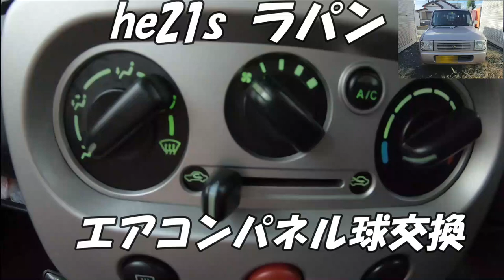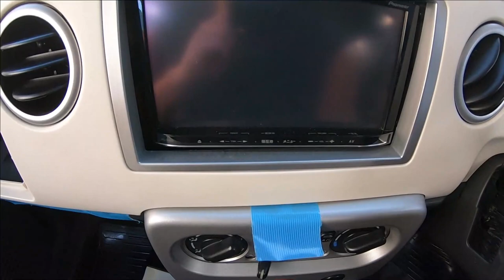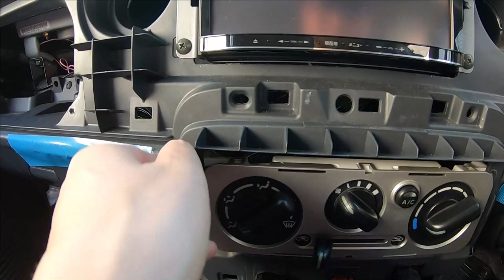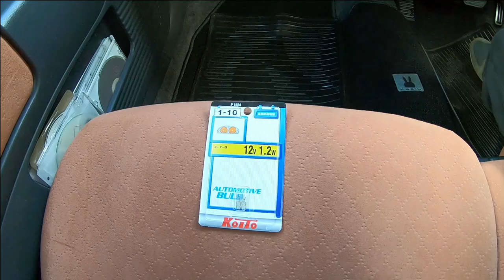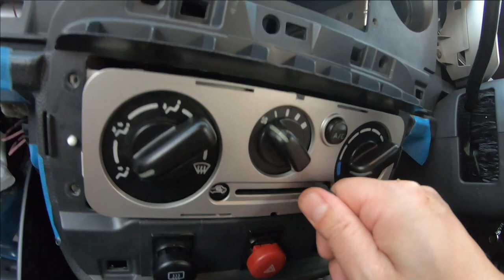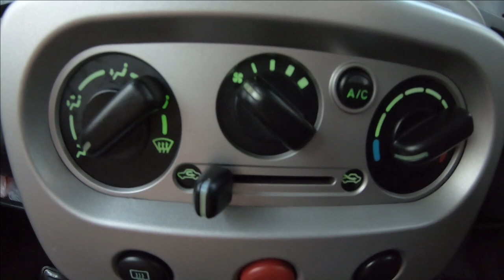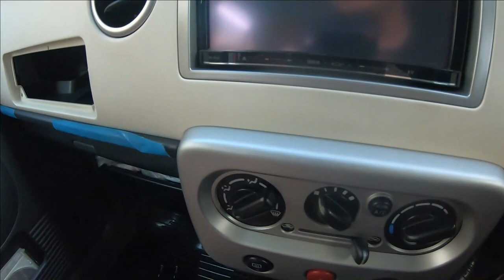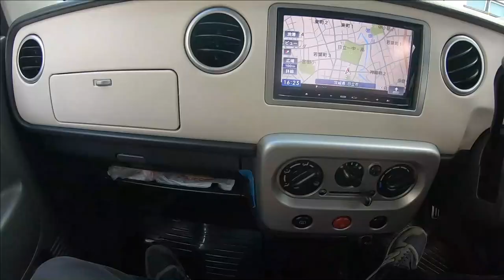he21s エアコン操作パネル 電球交換 ラパン diy DIY作業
he21s エアコン操作パネル　電球交換　アルトラパン